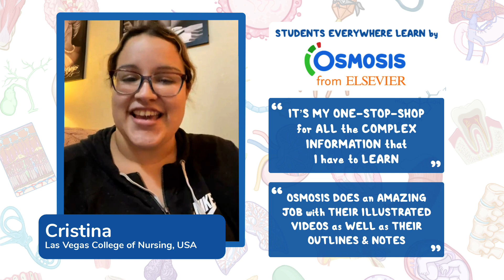Osmosis.org at Las Vegas College of Nursing!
See how Osmosis helps students like Cristina with their studies at Las Vegas College of Nursing!